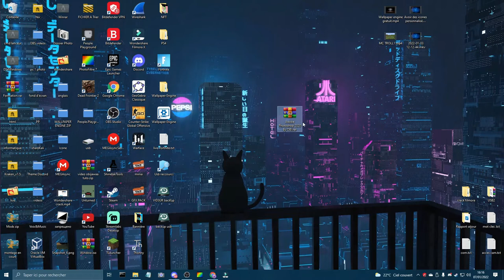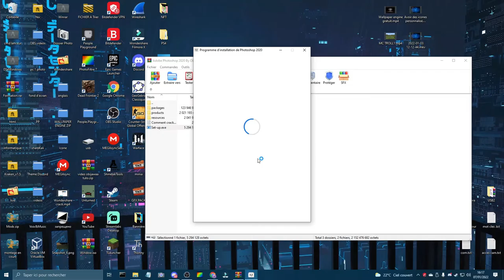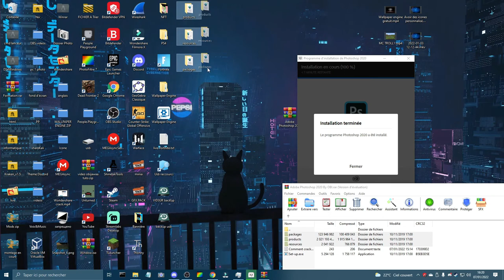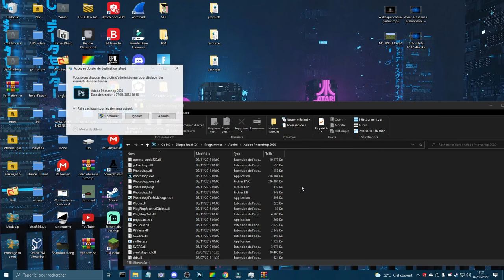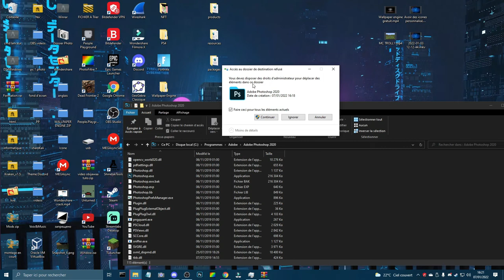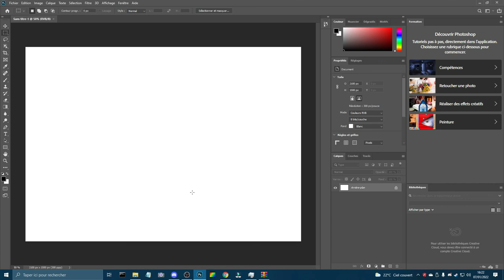Comment Crack PH0T0SHOP GRATUITEMENT EN 2023 ??!!? [Lien en Description]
𝙋𝙖𝙨 𝙙'𝙞𝙣𝙨𝙪𝙡𝙩𝙚 ,𝙧𝙚𝙨𝙥𝙚𝙘𝙩𝙚𝙯 𝙫𝙤𝙪𝙨 , 𝙥𝙖𝙨 𝙙𝙚 𝙘𝙤𝙢𝙢𝙚𝙣𝙩𝙖𝙞𝙧𝙚 𝙥𝙪𝙩𝙖𝙘𝙡𝙞𝙠 𝙙𝙪 𝙜𝙚𝙣𝙧𝙚 "il me reste 1abonné pour avoir les 100" , 𝙟𝙚 𝙘𝙤𝙢𝙥𝙩𝙚 𝙨𝙪𝙧 𝙫𝙤𝙪𝙨 ;-)